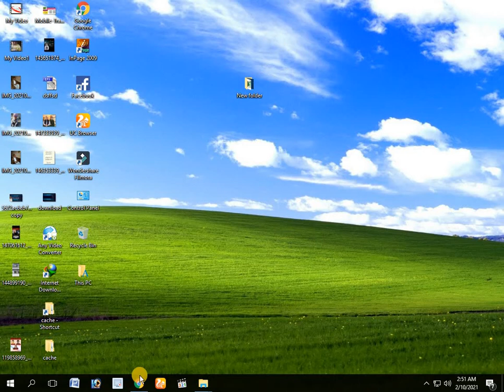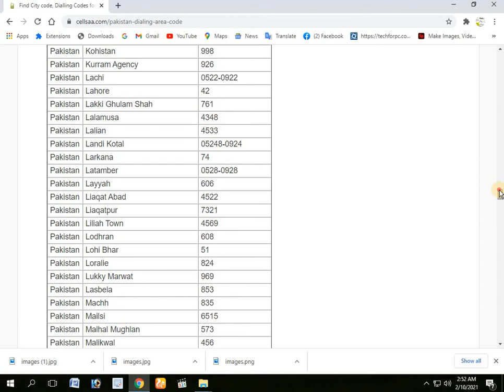How to chech city code of pakistan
hllo dostto How to chech city code of pakistan citycode# chech # pakistan# easily mothedchrome://settings/content/siteDetails?site=https%3A%2F%2F